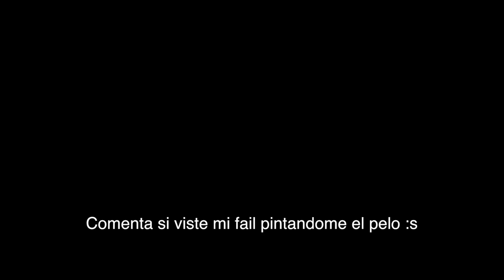HONEY BOO - CNCO, Natti Natasha TUTORIAL de BAILE | *Coreografia oficial* | JuanFe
withme Amigos hoy les traigo el tutorial de "HONEY BOO" la misma coreografía que bailó CNCO en el videoclip oficial. Espero les guste y se pongan a bailarla! :D

A BAILAR!!